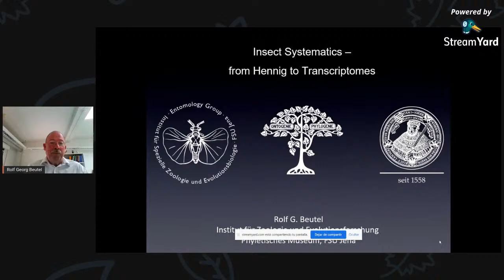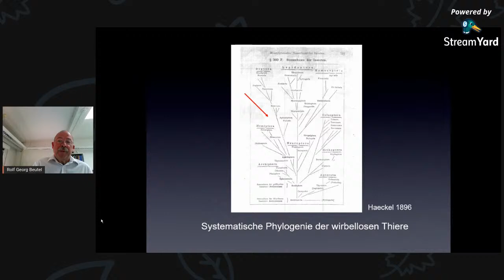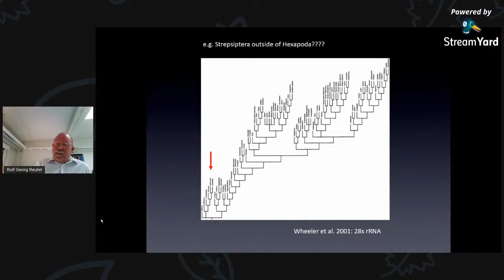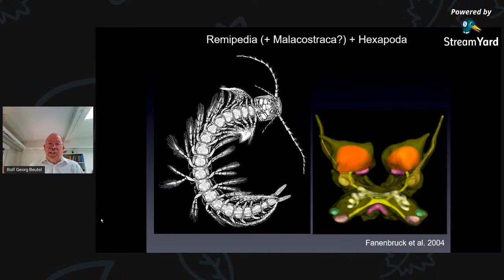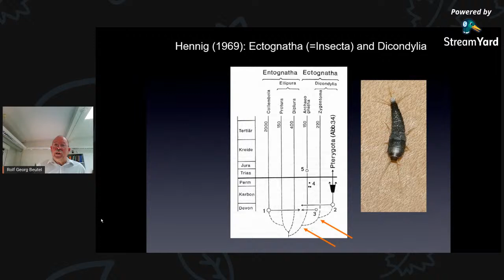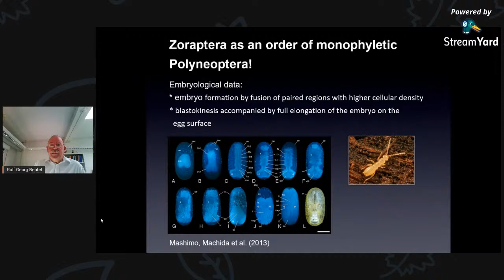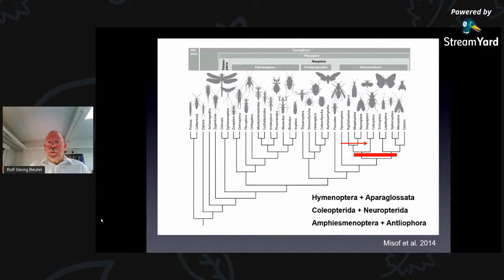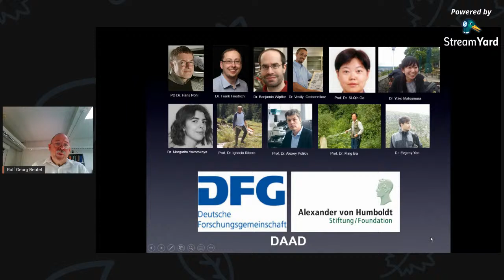Insect Systematics - from Hennig to transcriptomes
Seminario de la serie Fronteras en Sistemática, Biodiversidad y Evolución, impartido por el Dr. Rolf Beutel.